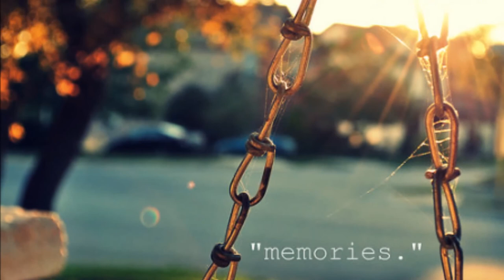Run To You Accustic Ver - Lasse Lindh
Song: Run To You
Artist:  Lasse Lindh
Lyric:
With you Everything seems so easy
With you My heartbeat has found its rhythm
With you I’m so close to finding my home

With you I dont care if I’m a little bit crazy
Cause with you nothing’s wrong

I was broken I was wasted
Then you came like an angel in the rain
Love used to slip trough me like waters slips trough hands
But with you it changed I know I feel I’m closer to your heart

I am run run running to you And I’ll keep you safe forever
Through the tears trough the love and all the nights we share
Don’t you know my love don’t you know
two hearts can beat as one

Love used to slip trough me like water slips
trough hands but no more
No more lonely nights no more no more
So c’mon c’mon hold on hold on hold on

Don’t you know my love don’t you know two hearts can
Don’t you know two hearts can beat as one